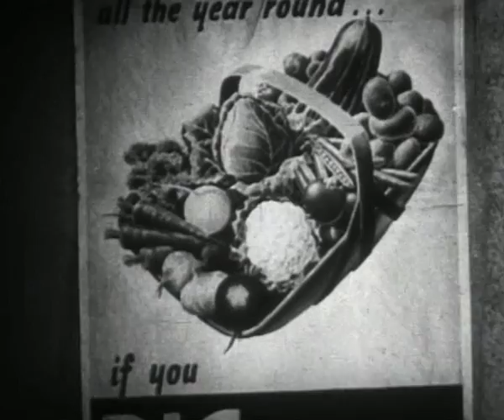PUBLIC SERVICE BROADCASTING - Dig For Victory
Dig for Victory by Public Service Broadcasting.

Video for the song 'Dig For Victory' by Public Service Broadcasting. All footage is (c) BFI National Archive / COI and used with kind permission.

J. Willgoose, Esq. and Wrigglesworth sample old public information films and archive material and set them to new music. Live, the films are screened simultaneously as laptops are fiddled with, drums are pounded, theremins are wafted at, guitars are bashed and banjos furiously plucked. Teaching the lessons of the past through the music of the future.